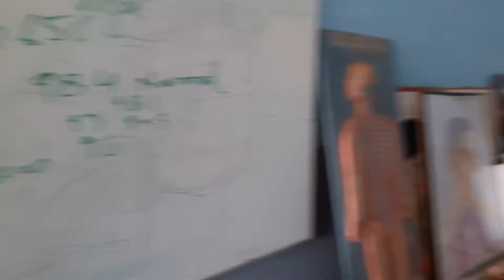Blood group testing at NMC